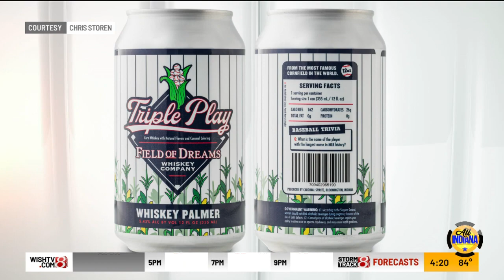Field of Dreams Whiskey Company